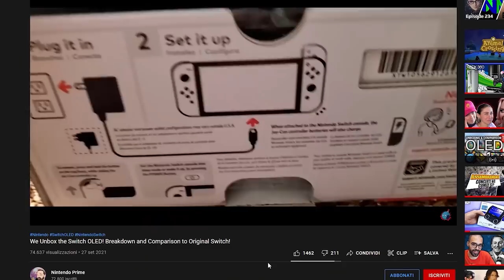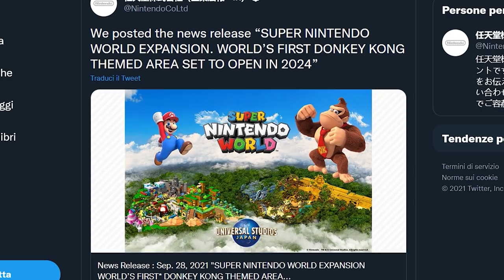HANNO RUBATO NINTENDO OLED | NUOVI TRAILER PER POKÉMON: VI CONVINCONO? | IL RITORNO DI DONKEY KONG!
Oggi parleremo del Leak di Nintendo Switch Oled. Sì, avete capito bene: c'è chi è riuscito già a mettere le mani sulla nuova console Nintendo quasi due settimane prima della sua commercializzazione! Come è stato possibile?
Nuovi Trailer Pokémon Diamante e Perla e anche per Leggende pokémon Archeus. Se per i remake di 4rta gen manca ormai veramente poco tempo, l'uscita è prevista per il 19 novembre, dovremo attendere il 2022 per Archeus. Cosa possiamo ricavare da questi nuovi filmati? I remake vi convincono? Pareri su Leggende Pokémon Archeus?
E in chiusura ecco il tanto atteso ritorno di Doneky Kong. Non si tratta però di un videogioco, ma di un'espansione del Super Nintendo World. A Miyamò... Ma che me combini?

00:00 Live Intro e Quiz
01:33 L'edizione fisica di Axiom Verge 2 targata LRG
02:10 Il Leak del Plus di Ottobre
02:34 Un nuovo Castlevania in arrivo? Dipende dai fan
03:16 Nintendo Switch Oled: HANNO RUBATO LA CONSOLE?
04:43 Nuovi Trailer Diamante, Perla e Archeus: i titoli Pokémon vi convincono?
07:25 Donkey Kong ritorna!... Ma nel Super Nintendo World
08:55 Outro e Patreon